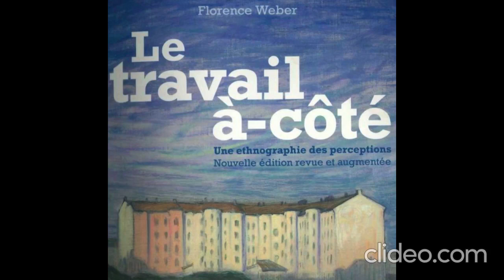RENCONTRE/DÉBATS Florence Weber